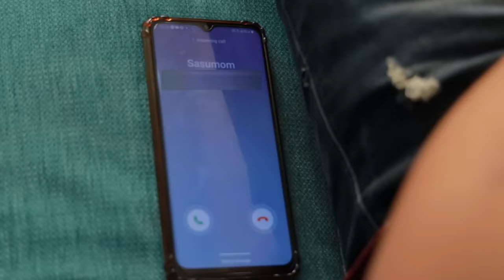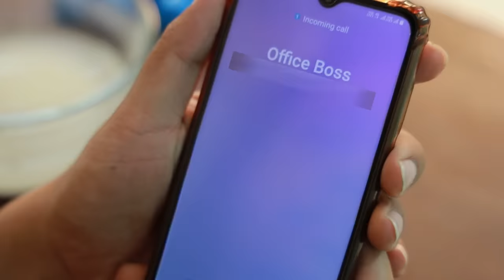অসাধারণ SMART & NEW PARENTING HACKS & TRICKS যা প্রত্যেকের জানা উচিত | Most Useful Parenting Ideas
In this video again we are going to share with you All New & Most Useful Parenting Hacks & Tips Everyone Should Know.

Note:
We are the Part of "YourHealth" & Srinaya Hindi Youtube Channel, Here is our main channel We "Your BeautyTube - Bangla" are making & dubbed content in Bengali Language for our Lovable Bengali Viewers and Friends.